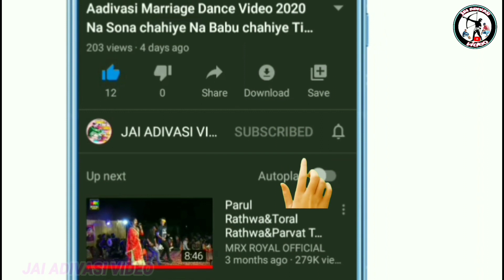Dulhan Ko night Dance Video 2023!! आदिवासी शादी विडियो!! aadivashi Dulhan Dance Video 2023!!